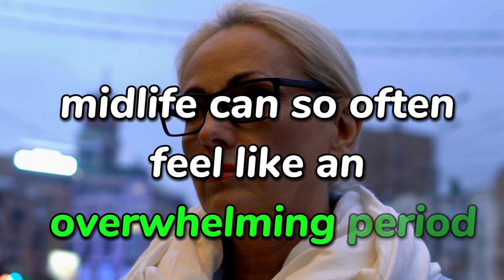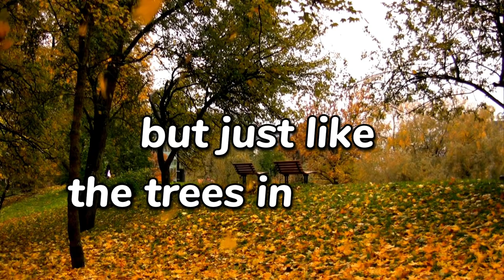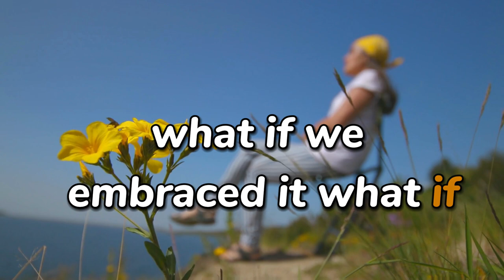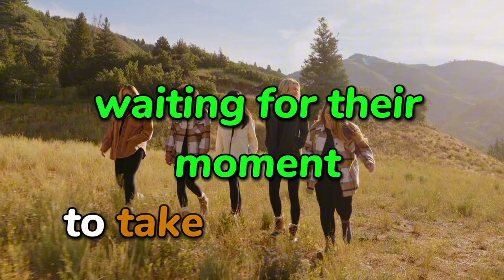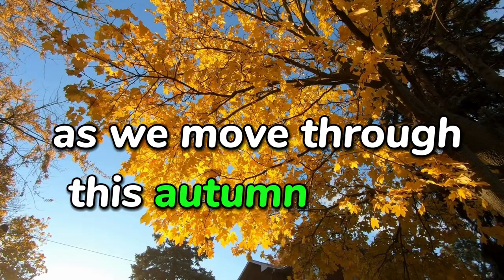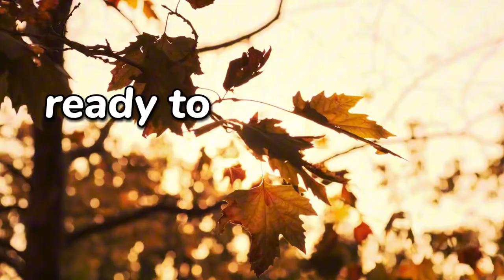Reframing Midlife - The Autumn Years!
Midlife can be so challenging, but what if we could reframe this transition into something way more exciting?

🧡If you're a Gen X or late Boomer and you want to be a part of a growing community of women, many of whom are also late diagnosed neurodivergent, come and join us over on Facebook in The Generation Exceptional Community.      / generationexceptional

Kit I use to record my videos:

DJi Osmo Pocket 3 Creator Kit

Twin Pack Panel Lights

Godox SL-60W Light with SoftBox

Shure MV7 USB Mic